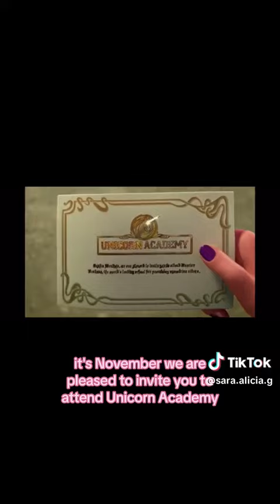June 14, 2023